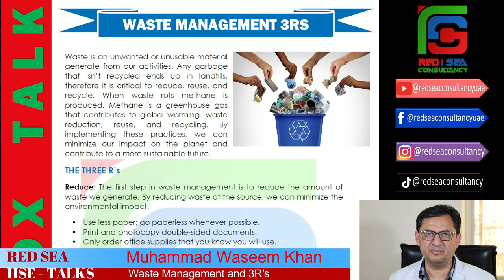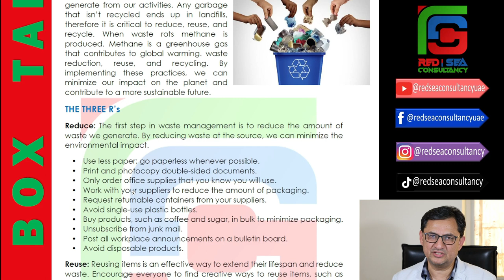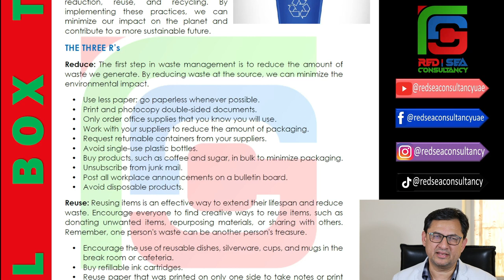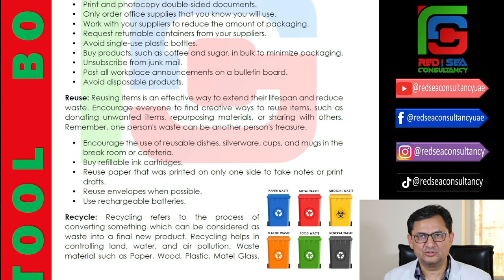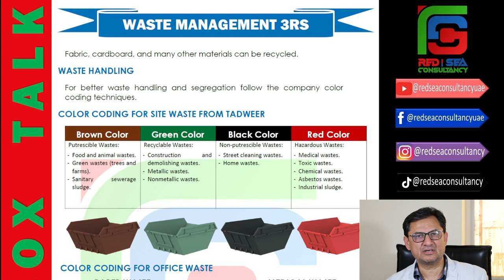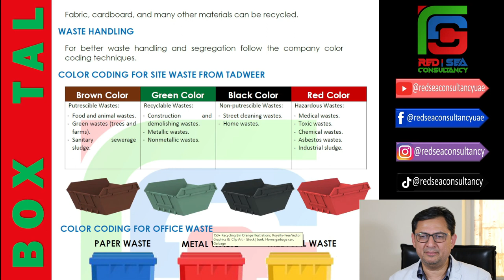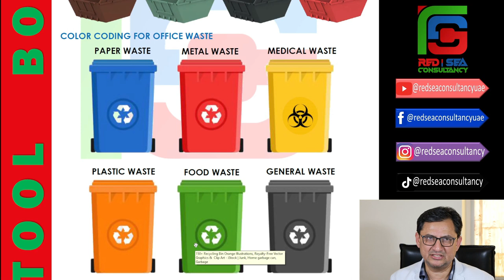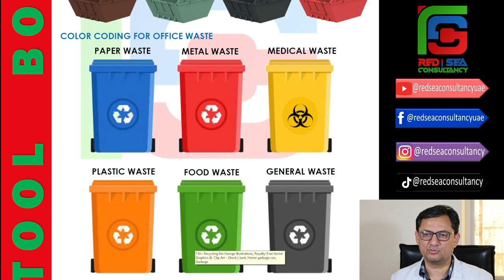Waste Management Handling Proper Disposal and 3Rs, Hindi, Urdu,अपशिष्ट प्रबंधन, کچرے کا انتظام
Waste management is a critical aspect of our modern lives, and the principles of the 3Rs - Reduce, Reuse, and Recycle - are essential in reshaping our approach. By reducing our consumption, we can minimize the creation of waste in the first place. Reusing items instead of discarding them not only conserves resources but also extends the lifespan of products. Lastly, recycling allows us to transform waste materials into valuable resources, conserving energy and reducing the strain on our environment. Embracing these 3Rs is not just a choice; it's a responsibility that empowers us to protect our planet and build a more sustainable future for generations to come.

RED SEA CONSULTANCY, A Sustainable Solutions Provider
Provide  Services Environmental Consultancy aste Consultancy
OSH Consultancy ISO Consultancy  Accreditation consultancy Carbon foot print Sustainability consultancy Energy Management Consultancy Awareness Trainings
Business continuity necma7000, Social media marketing, Info-Tech consultancy
In-Country Value certificate (ICV), Health and Safety Equipment, Welders Qualification  Assessment, Business Management Consultancy, ISO Certification
Management System Audits, Environmental Audits , Energy Audits , OSH Audits
Waste Audits , HSE Trainings, Lead Auditor Trainings , IOSH Trainings , HABC Trainings,